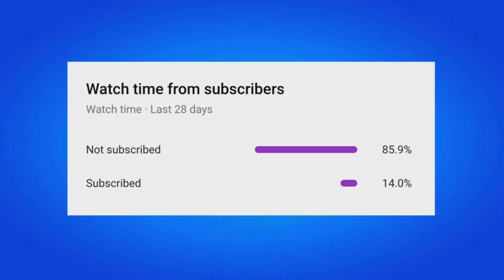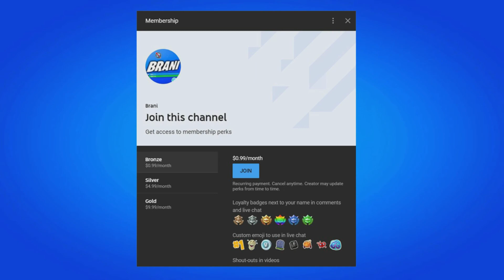How To Get Toy Biplanes in Fortnite Chapter 3 Location